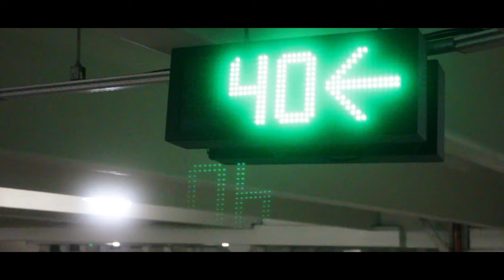Garage Parking Lot - Car club PhotoShoot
Whats going on guys, in this video me and the crew went to a undisclosed location to take some photos and i recorded some really good shots, this was in collaboration with the homie Mr.Adobee, this was a great photoshoot with the @kingz_fl car club.

My brother's Instagram: @1jz_mike
.check out his sc300 build!

To listen to the "We Driven" Podcast, click on one of your preferred links below, we're on virtually everything!

Facebook: Stay Driven Media Group

Instagram and twitter: @stayDrivenMedia